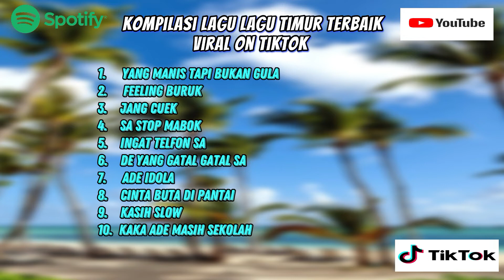Lagu lagu Timur terbaru santai dan asik (Jemzbeat x Mellyanox x Shine of Black x Newgvme)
1.    Yang manis tapi bukan gula
2.    Feeling buruk
3.    Jang cuek
4.    Sa stop mabok
5.    Ingat telfon sa
6.    De yang gatal gatal sa
7.    Ade idola
8.    Cinta buta di pantai
9.    Kasih slow
10.  Kaka ade masih sekolah